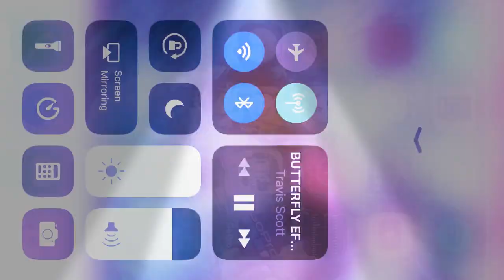Chapter 15 Gods Of Olympus